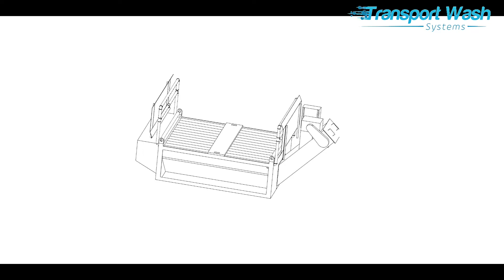Sentinel Self-Cleaning Wheel Wash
Ideal for landfills, quarries and long term construction sites the Sentinel is a compact yet effective way to quickly wash wheels of vehicles exiting the site.